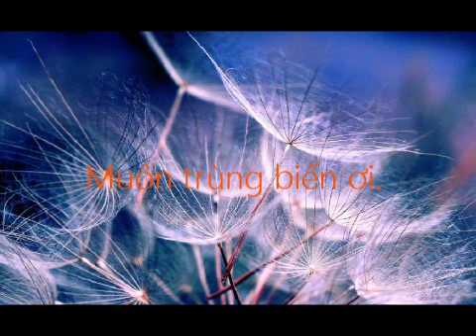muôn trùng biển ơi.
trinh công Sơn_trịnh vĩnh Trinh